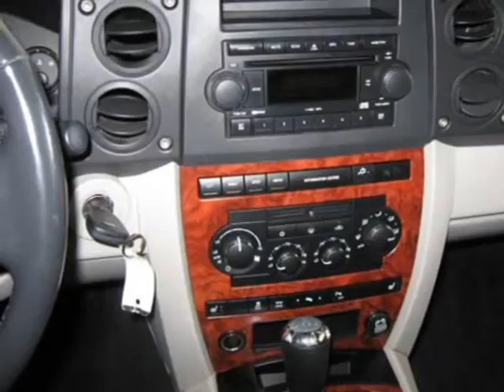2006 Jeep Commander Green Bay WI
Price: $ 20,990
Mileage: 51,500
Body Style: SUV
Ext. Color: Black
Int. Color:
Engine: 4.7L
Drive Type: 4WD
Fuel Type: Gasoline Fuel
Doors: 4
Stock No.: 16185
VIN: 1J8HG58N36C156481